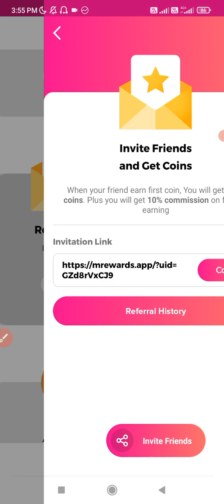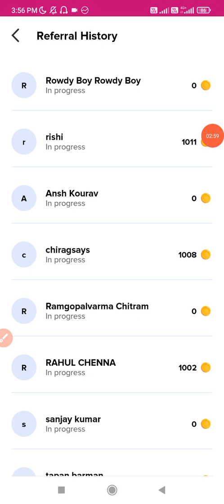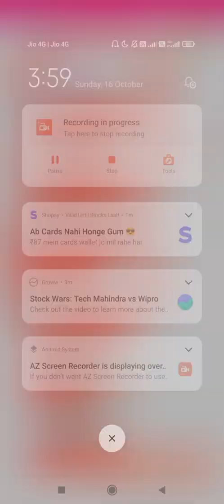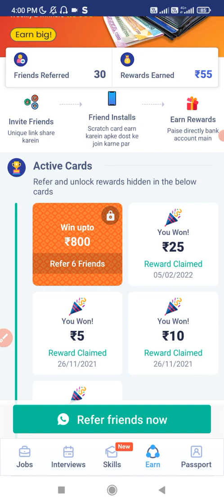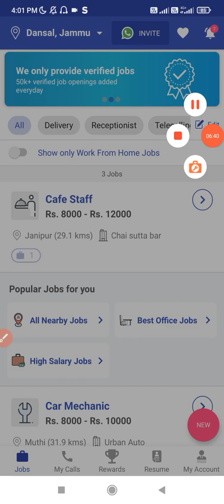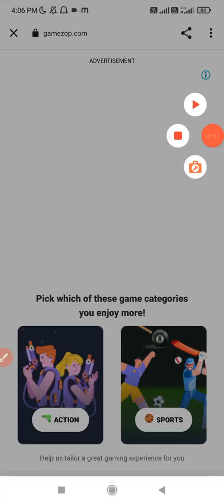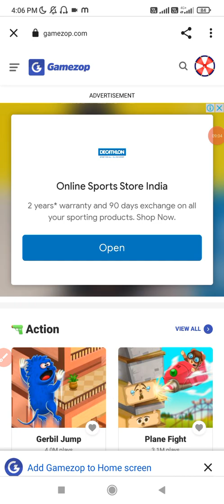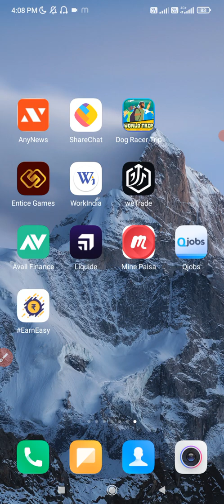🤑 WITHDRAW PROOF | NEW EARNING APP TODAY | TOP EARNING APPS | EARN MONEY ONLINE WITHOUT INVESTMENT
4 App Link ⤵️⤵️⤵️
Server Down

Refer Code ⤵️⤵️⤵️
kV1sbR9F

4 GROWW ⤵️⤵️⤵️
SIGNUP ₹100 PER REFER ₹100

Refer Code ⤵️⤵️⤵️
323627

Refer Code 👇👇👇
LUVYLUV159

Topic Coverd
Free Earning
Make Money
Earn money
Earn